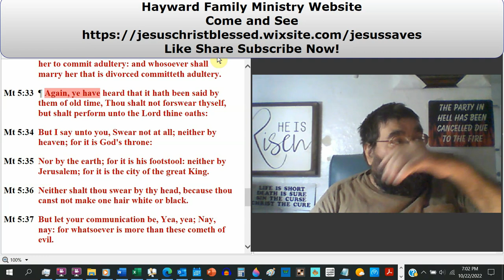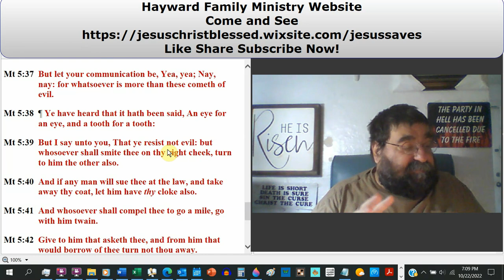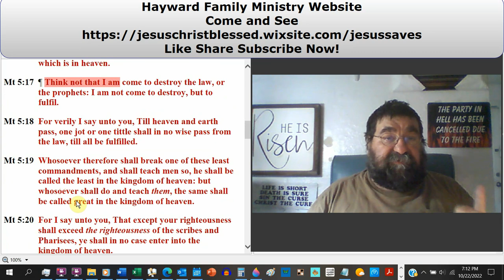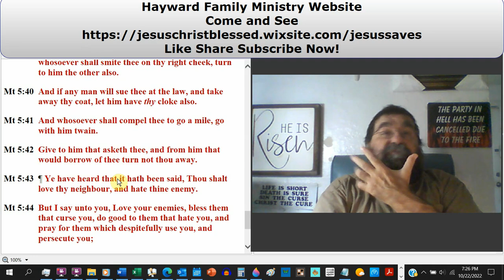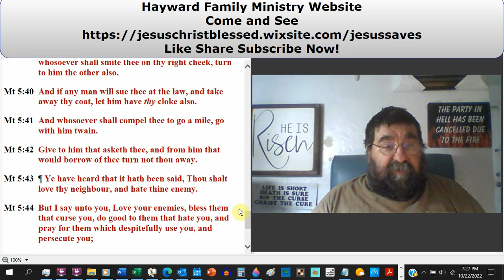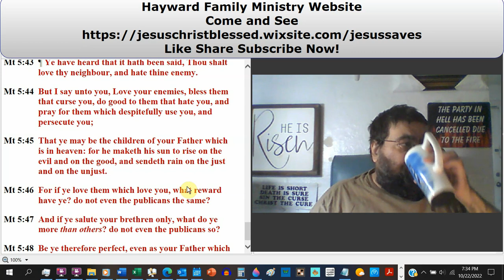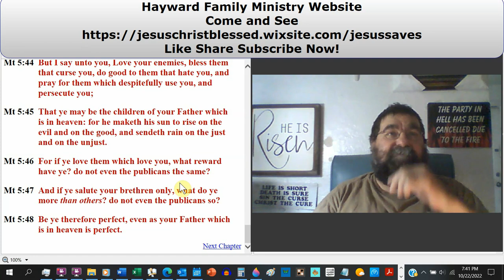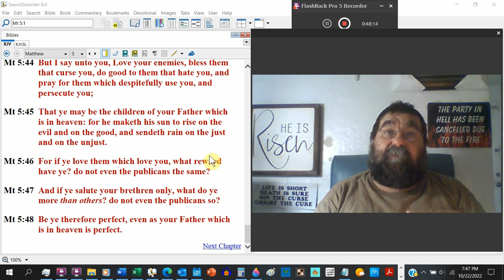Swearing And The Extra Mile Matthew 5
If you can, refrain in order to honor God's perspective on vows and oaths.
Give them more than they ask for when they are opposed by others, especially an enemy. We must not associate ourselves with one group of individuals while shunning the others. Everyone, friend or foe, wealthy or poor, deserves our consideration and courtesy.